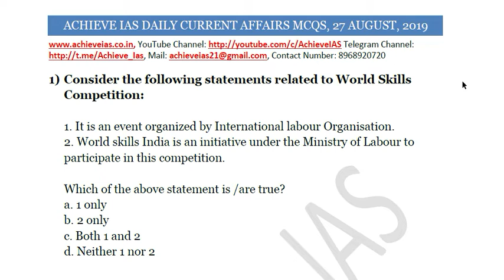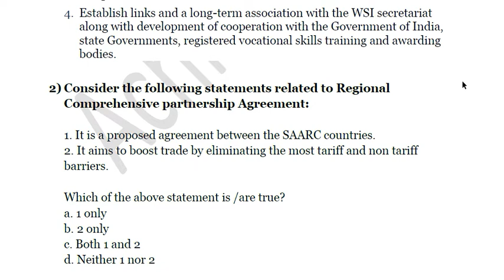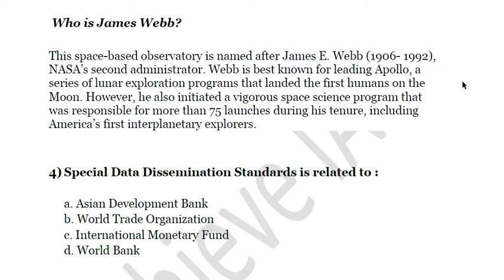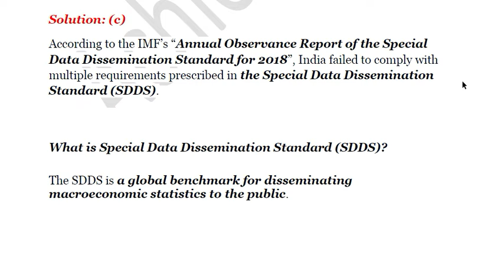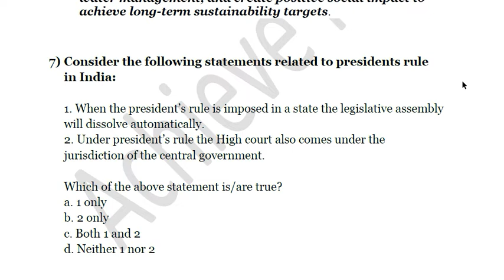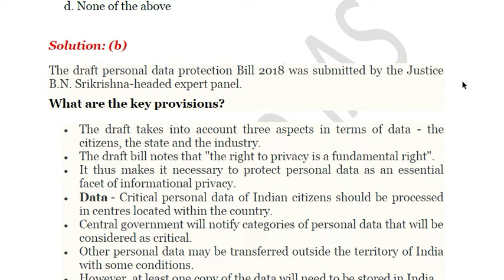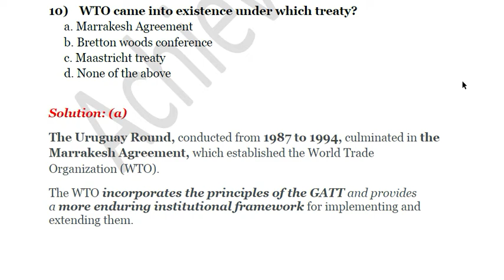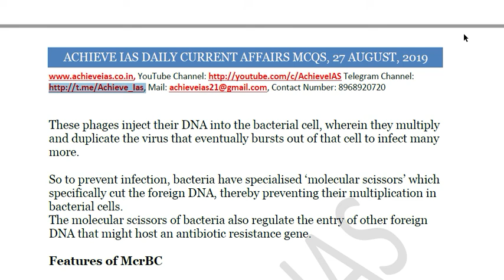Achieve IAS Daily Current Affair MCQs for UPSC CSE 2020, Achieve IAS